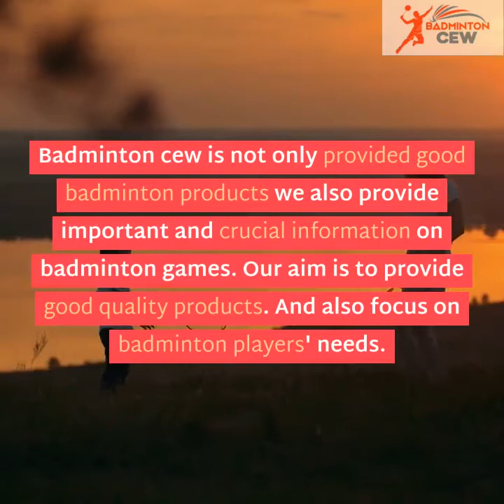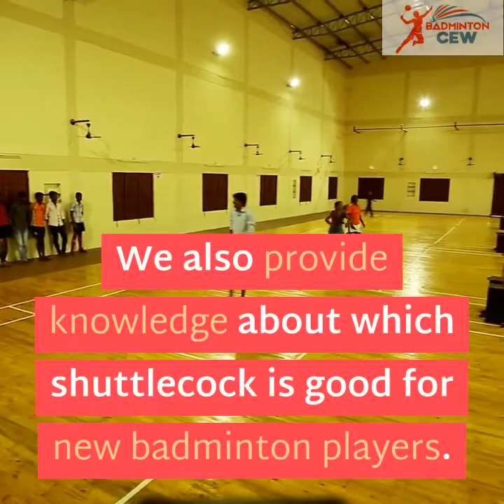Top 10 best badminton shoes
Badminton shoes
Badminton game
Badminton rackets
Badminton single Badminton double Badminton single Badminton double
Badminton court Badminton court Badminton court  Badminton court
Badminton Badminton Badminton Badminton Badminton Badminton
Badminton Beginner Badminton Beginner Badminton Beginner
Badminton smash Badminton smash Badminton smash
Good players Good players Good players Good players Good players
Badminton strings Badminton strings Badminton strings Badminton strings
Badminton shoes
Badminton shoes Badminton shoes Badminton shoes Badminton shoes
Badminton power
Badminton Power
Badminton Power
Badminton smash power Badminton smash power Badminton smash power
Badminton footwork Badminton footwork Badminton footwork Badminton
Badminton comfortable shoes Badminton comfortable shoes
Badminton running Badminton running
Badminton stamina
Badminton stamina
Badminton outdoor
Badminton outdoor
Badminton outdoor
Badminton indoor
Badminton indoor
Badminton indoor
Badminton wooden court Badminton wooden court Badminton court
Badminton Training Badminton Training Badminton Training

Badminton coordination Badminton coordination Badminton coordination

Badminton beginner Badminton Beginner Badminton Beginner Badminton Beginner

Badminton shuttlecock Badminton shuttlecock Badminton Shuttlecock
Badminton men Badminton men
Badminton women Badminton women
Badminton fitness
Badminton fitness
Badminton fitness
Fitness Fitness Fitness Fitness Fitness Fitness
Badminton sports Badminton sports Badminton sports Badminton sports

1. Adidas Solecourt Boost Tennis.
2. Asics Sky Elite FF MT
3. YONEX Power Cushion Aerus 3
4. Yonex Aerus 3 LX
5. Yonex Power Cushion Eclipsion X
6 YONEX Power Cushion Comfort Z 2 Women
7. Yonex SHB 65 Z Hombres
8. Yonex Power Cushion Aerus 3
9. Power Cushion ECLIPSION Z
10.ASICS GEL_BLADE 7 MEN’S SQUASH